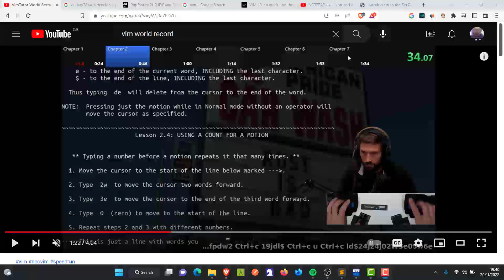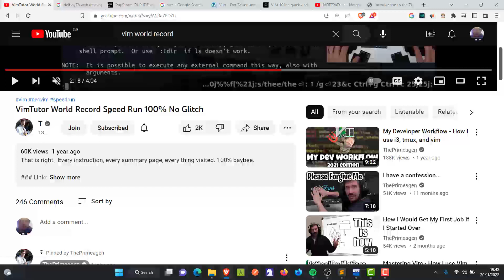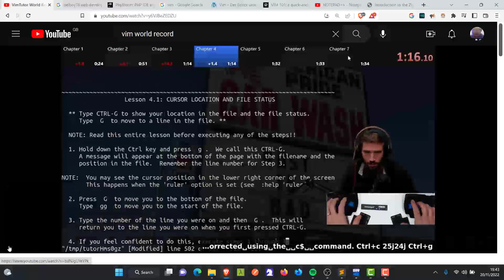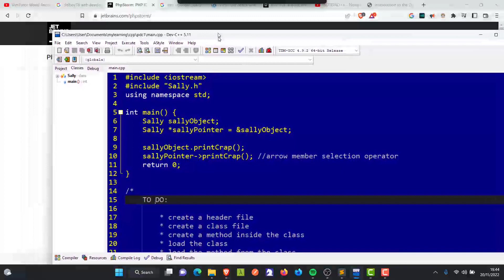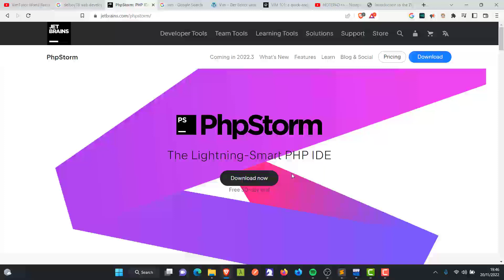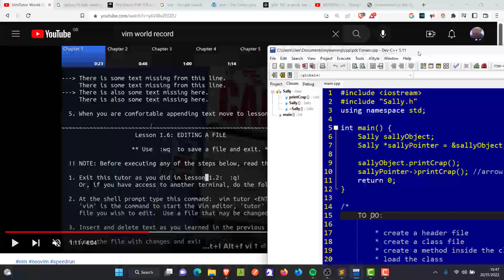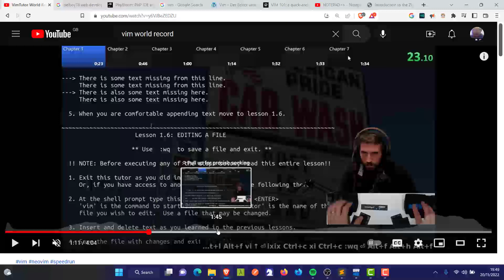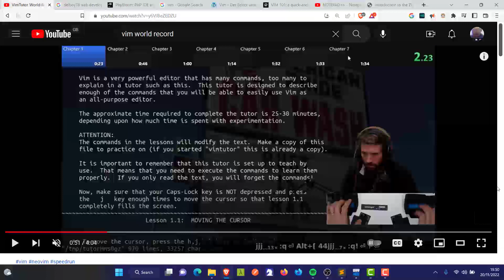Is it a good idea to learn and use Vim for web development?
Recently a few videos have appeared on the scene that recommend and teach the Vim text editor for web development.  Some of the people who appear to be cheerleading for Vim appear to be extremely fast and talented developers.  I respect them.  I also have a lot of respect for people who think outside of the box.

So, I did a little research to decide for myself whether or not I thought it might be worth learning and using Vim for web development.

For anyone who's in a hurry, the conclusion I reached was 'no'.  However, if learning or using Vim makes you feel good then you should use it.

Text editors are a matter of personal preference and if you think something is the best editor then you're probably right.